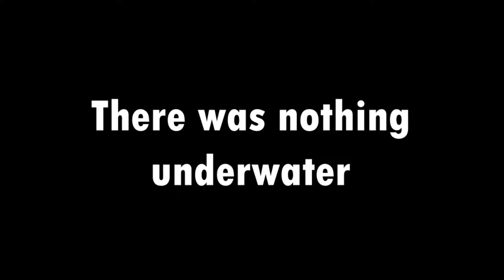The Legend of Zelda Twilight Princess HD - Part 39 "Gone Fishing"